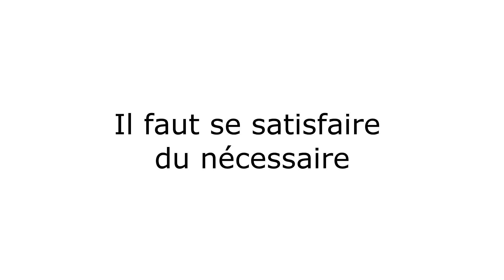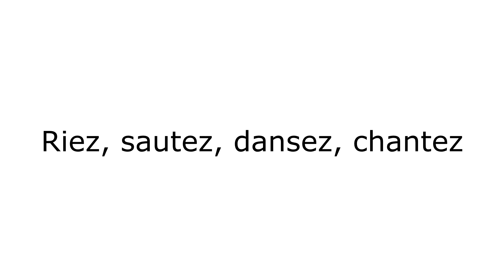🎶Orchestre Virtuel - Il en faut peu pour être heureux 🌳 🐻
🎷 C'est à vous de jouer ! 🎻
🌳Livre de la jungle 🌳 🐻

Rejoignez le projet de l'orchestre virtuel Dynamic Music !
 - pour le plaisir de partager notre passion commune,
 - pour faire sourire,
 - pour la joie de nous réunir !

📅 Vous avez jusqu'au 24 Décembre 2020 pour nous envoyer votre vidéo !

Découvrez comment se déroulent nos séjours musicaux.
Des vacances en famille ou entre amis, il y en a pour tous les goûts et tous les âges.
Vous aussi, partez en vacances pour faire de la musique et profitez des bons moments.